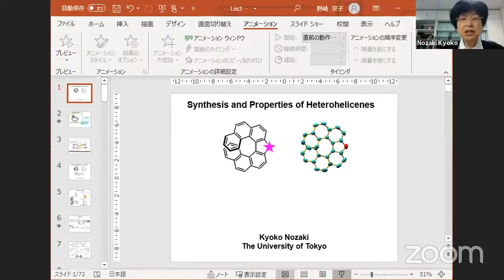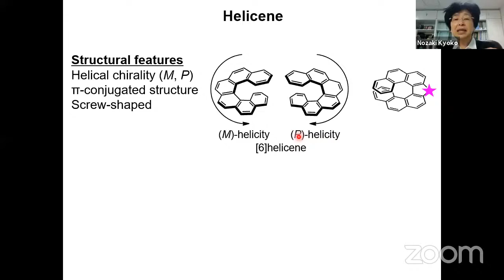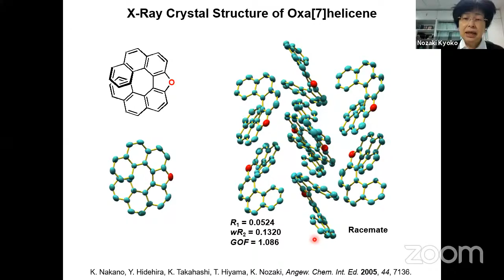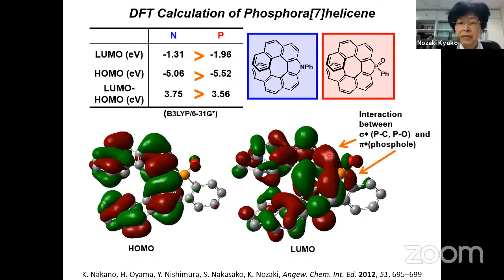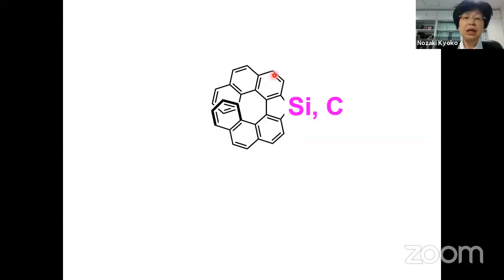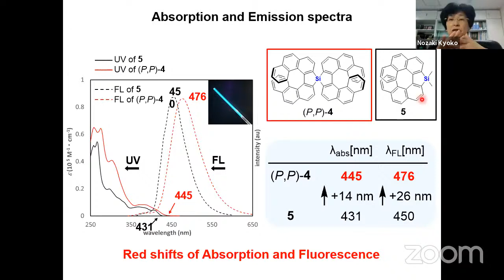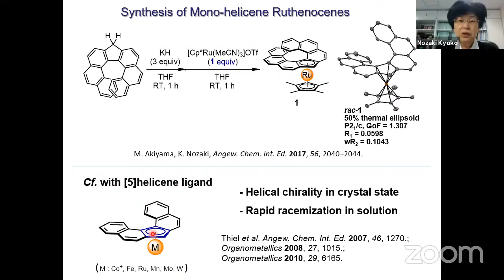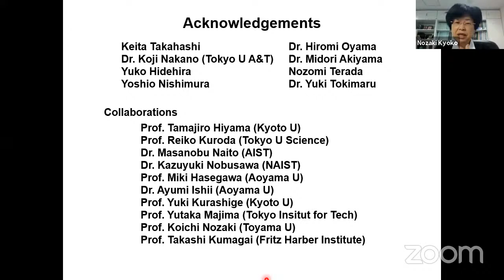Silver Jubilee Webinar | Lecture 1 | ISP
Synthesis and Properties of
Heterohelicenes by Prof. Kyoko Nozaki
University of Tokyo, Japan.

photonics.cusat.ac.in